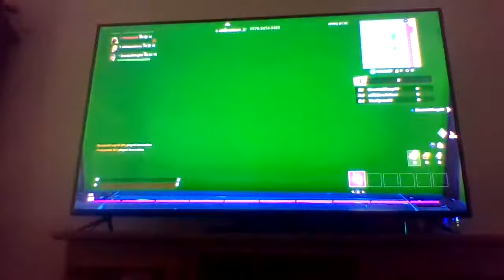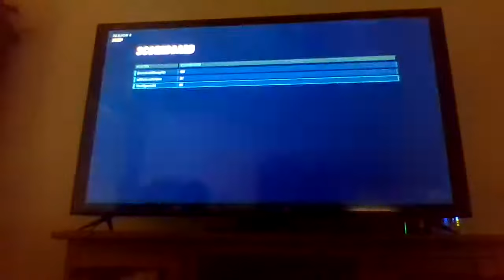death run gone wrong again